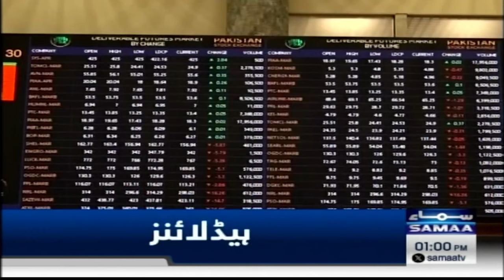Samaa News Headlines 1PM | 12 March 2024 | Samaa TV | Samaa Money